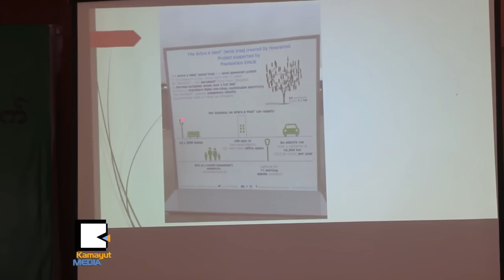ျမန္မာ့သစ္ေတာဧရိယာ ရာခိုင္ႏႈန္း အရွိမျဖစ္မွာစိုးတယ္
ရာသီဥတု ေျပာင္းလဲမူဆိုင္ရာ ၂၁ ႀကိမ္ေျမာက္အဖြဲ႔ဝင္ နိုင္ငံမ်ားရဲ႕ ညီလာခံ (Cop 21) အေတြ႔အႀကံဳကို ေဖေဖာ္ဝါရီလ ၁၅ ရက္ေန႔က စိမ္းလမ္းစိုေျပမွာ ေဆြးေႏြးဖလွယ္ခဲ့ၾကပါတယ္။